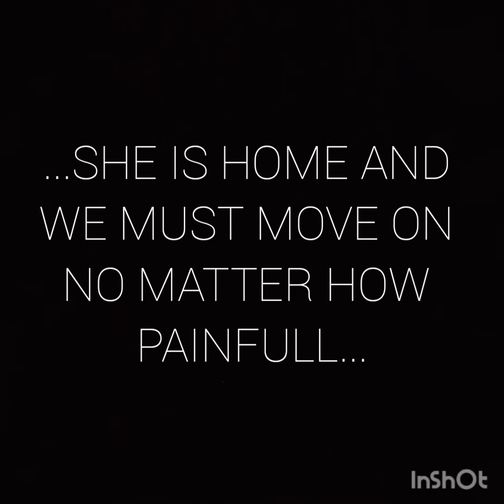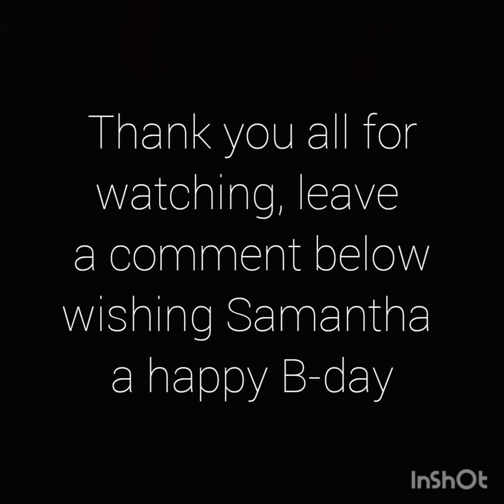Happy Birthday Samantha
I wanted to get this video out eat earlier but my phone had a bunch of problems and I couldn't work on it until last night

Happy birthday Samantha and she is actually now 15 years young i got mixed up in the time date